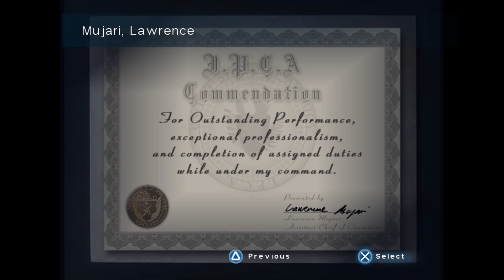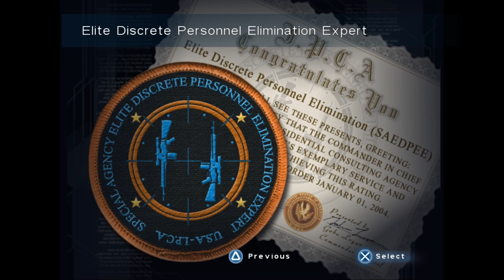[Let's Play] Syphon Filter Omega Strain Episode 5-1 - Japan, Myanmar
Lian orchestrates a gang war to get an excuse to kill lots of Japanese gang members while Sarin and the Taser are deployed on the Tokyo streets. Afterwards, Imani Gray's plane gets shot down over Myanmar, and Lian heads there to retrieve the body and the viral container she tracked.